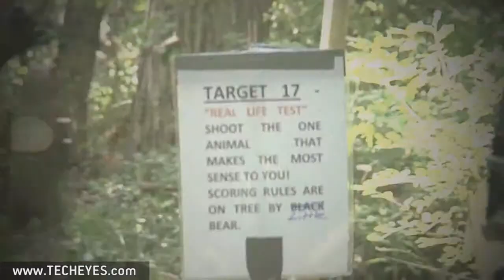Vortex 2012 Vortex Open Video